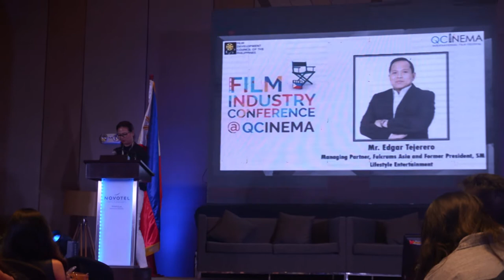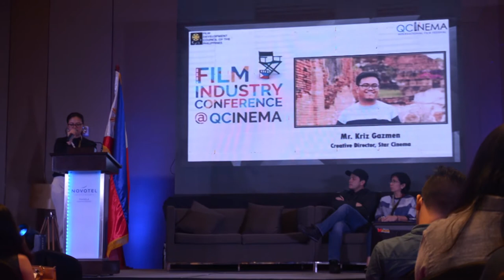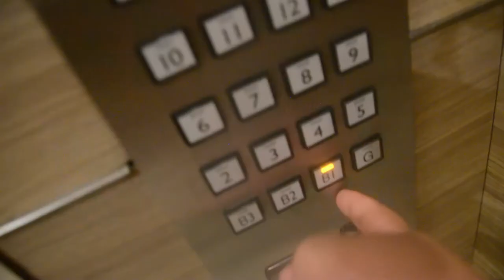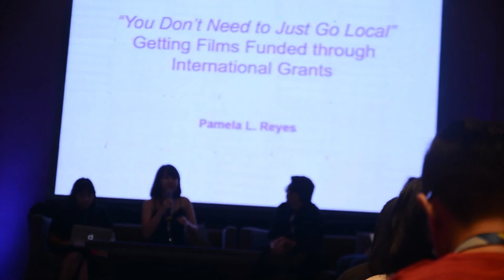I'VE LOST IT! SCARY!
FDCP DAY1 B